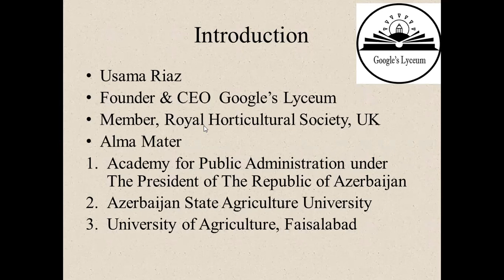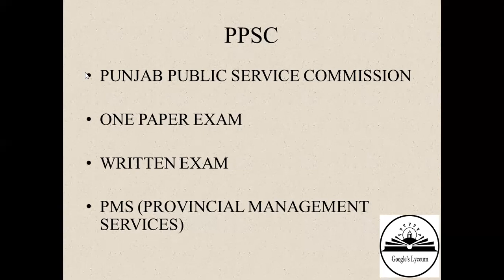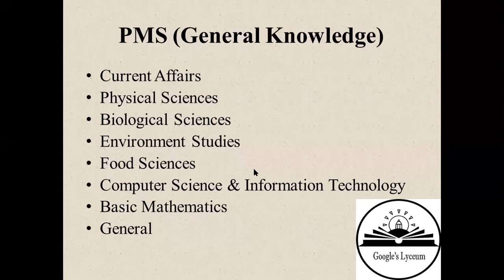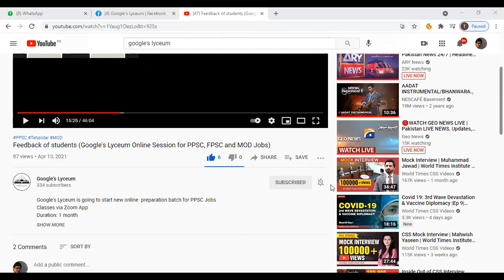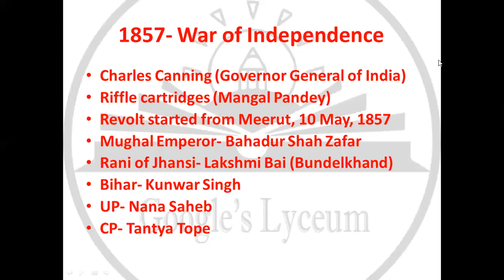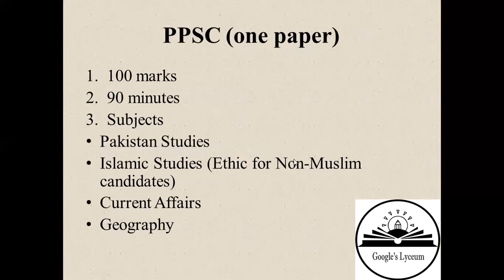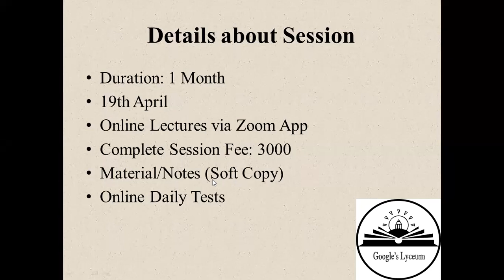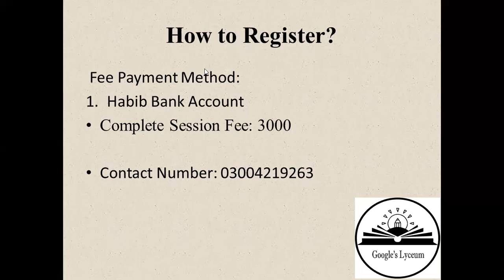Demo Class for Ramadan Session